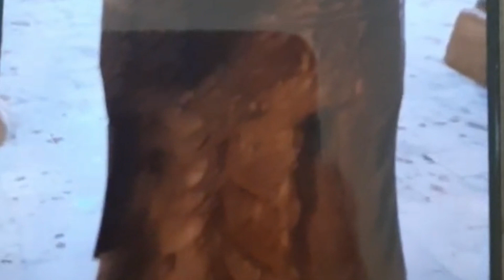Iman_Karimova Xivada/Имон Каримова Хивада